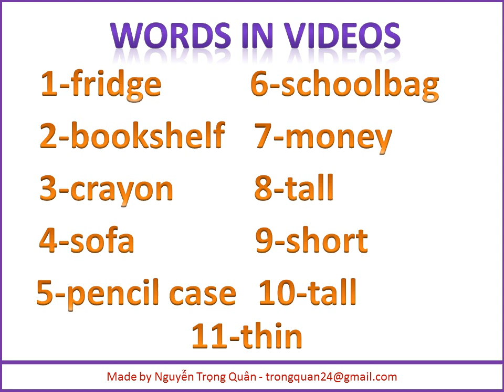English for kids - NTQ -11 easy words-p1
11 từ vựng, âm thanh và hình ảnh từ google